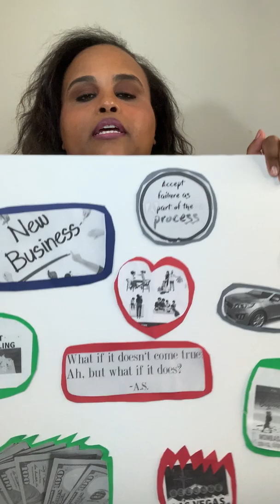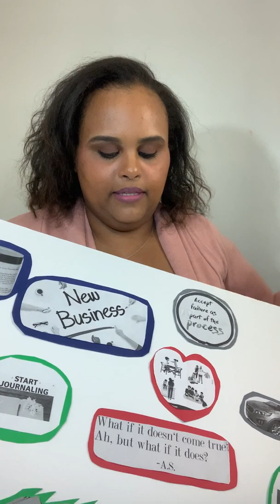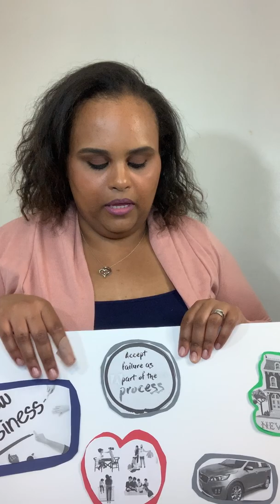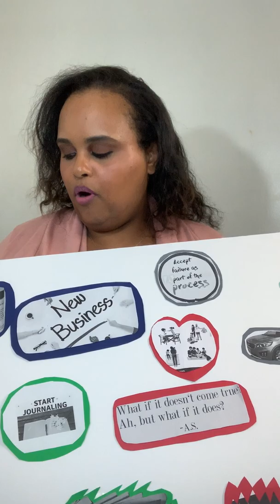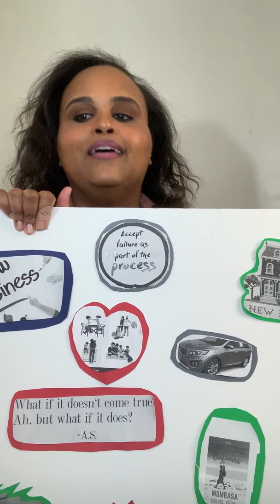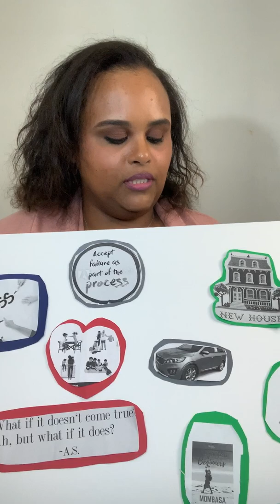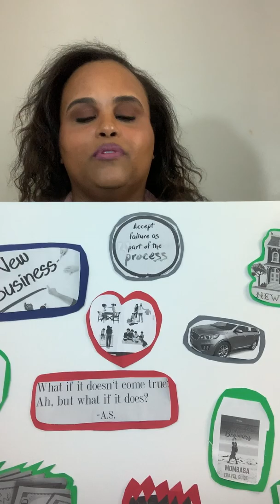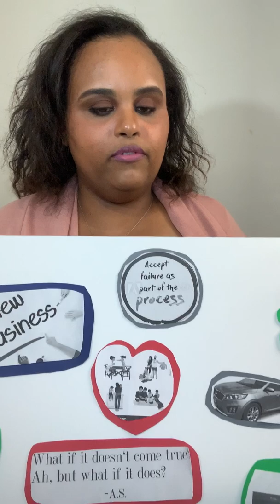Vision board 2020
Hi everyone I wanted to show you guys how I did my vision board for 2020.